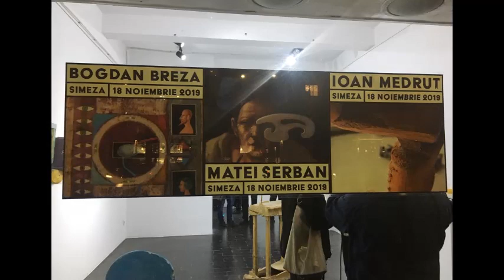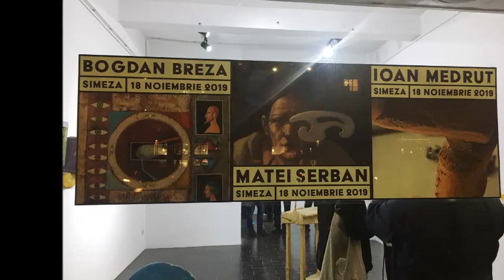Trei artisti la Simeza, Luiza Barcan